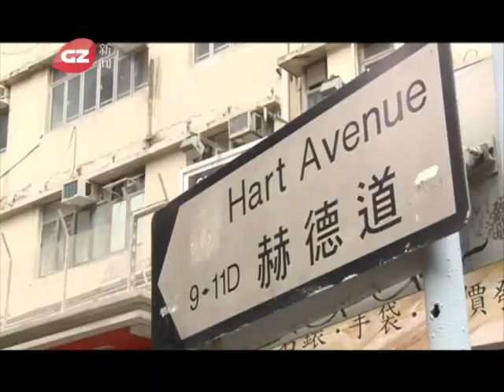GuangZhou TV AVA Le French GourMay Feature 20170322